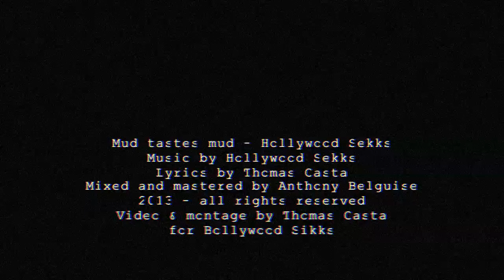Hollywood Sekks - Mud tastes Mud (Official video)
Directed by Thomas Casta